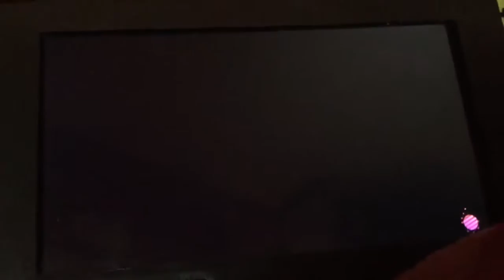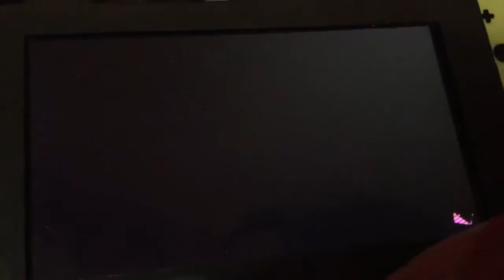Watch Me Play: Splatoon 2 Part 219 Splatfest Is Coming-Fork vs Spoon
Splatfest is this Saturday. Are you on Team Fork or Team Spoon? I’m on Team Fork.